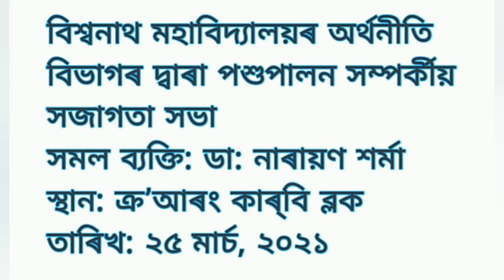Department of Economics, Biswanath College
A social awareness program in kro arong karbi block and visit pathailangcho eco camp by department of economics, biswanath college on 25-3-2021. nss raju dimpu Karbi fashion assames Biswanath#